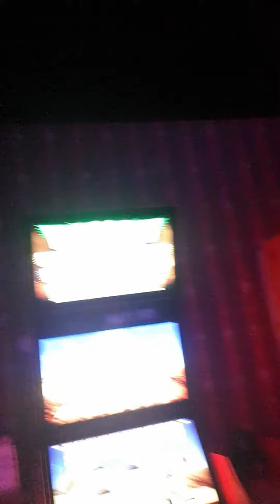Powerplay mit Meister Bratko ,,Maskenpflicht in Casino !!